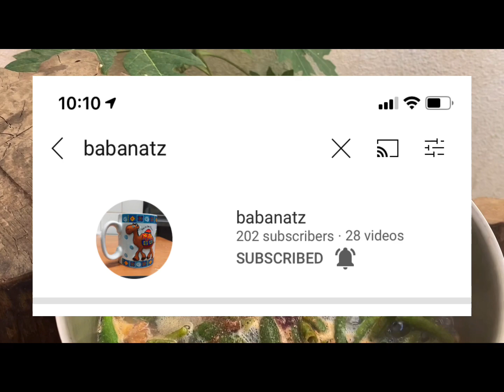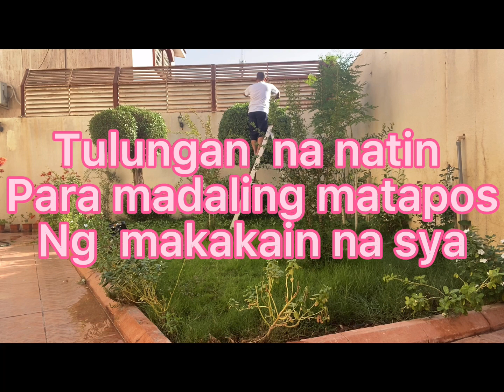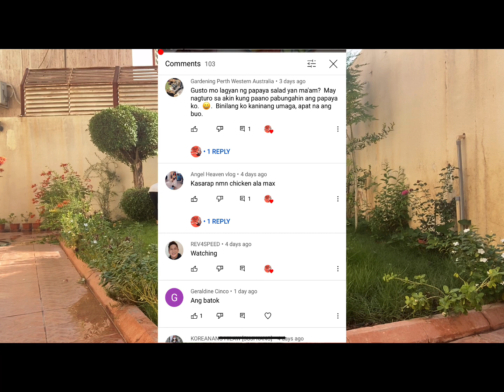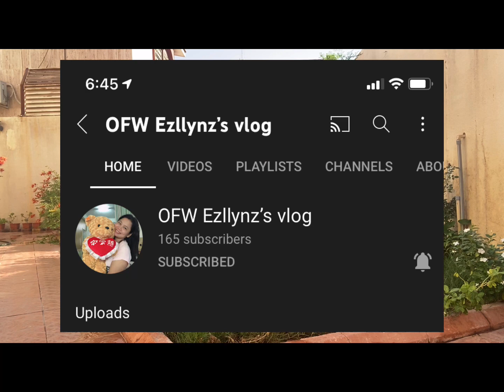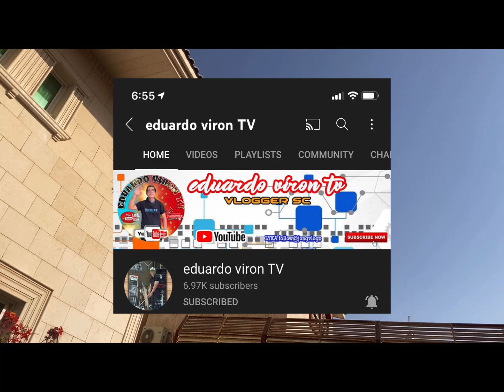HOW TO COOK SINIGANG NA HIPON(shrimp soup)buhayofw)